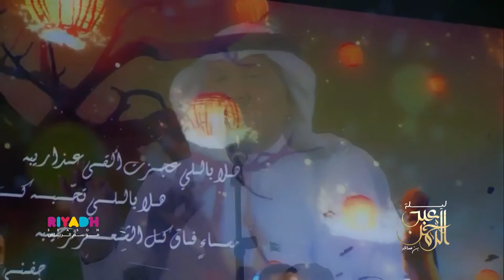محمد عبده-مساء الخير / ليلة عبدالرحمن بن مساعد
ليلة عبدالرحمن بن مساعد في موسم الرياض
بتاريخ 24 اكتوبر 2019 تنظيم بنش مارك
تصوير شركة add احدى شركات بنش مارك